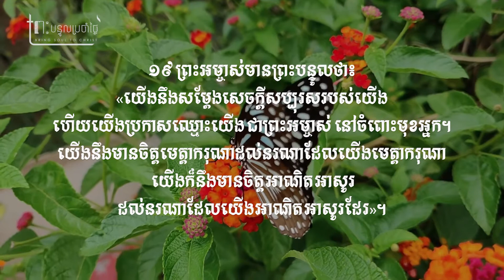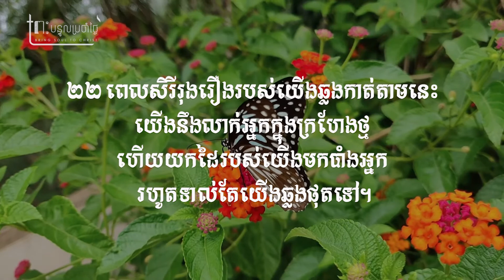យើងអាចស្គាល់ទ្រង់ | We know Him by [ CBN Cambodia ] Daily Devotion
យើងអាចស្គាល់ទ្រង់ | We know Him by [ CBNCambodia ]
និក្ខមនំ ៣៣ៈ ១៨ លោក​ទូល​ឆ្លើយ​ថា សូម​ទ្រង់​មេត្តា​បើក​ឲ្យ​ទូលបង្គំ​ឃើញ​សិរីល្អ​ទ្រង់​ផង ១៩ រួច​ទ្រង់​មាន​ព្រះបន្ទូល​តប​ថា អញ​នឹង​ឲ្យ​អស់​ទាំង​សេចក្តី​សប្បុរស​របស់​អញ​ដើរ​កាត់​នៅ​មុខ​ឯង ព្រម​ទាំង​ប្រកាស​ពី​ព្រះនាម «យេហូវ៉ា» នៅ​មុខ​ឯង​ផង អញ​នឹង​ប្រោស​ដល់​អ្នក​ណា​ដែល​អញ​ចង់​ប្រោស ហើយ​នឹង​ផ្សាយ​សេចក្តី​មេត្តាករុណា​ដល់​អ្នក​ណា​ដែល​អញ​ចង់​ផ្សាយ​ឲ្យ
២០ ទ្រង់​ក៏​មាន​ព្រះបន្ទូល​ថា ឯង​ពុំ​អាច​នឹង​មើល​មុខ​អញ​បាន​ឡើយ ដ្បិត​មនុស្ស​ជាតិ​នឹង​ឃើញ​អញ ហើយ​រស់​នៅ​មិន​បាន​ទេ
២១ ព្រះយេហូវ៉ា​ទ្រង់​ក៏​មាន​ព្រះបន្ទូល​ថា មើល មាន​កន្លែង​នេះ​ជា​ទី​នៅ​ជិត​អញ ត្រូវ​ឲ្យ​ឯង​ឈរ​នៅ​លើ​ថ្មដា​នេះ​ចុះ
២២ កំពុង​ដែល​សិរីល្អ​របស់​អញ​កាត់​នៅ​មុខ​ឯង នោះ​អញ​នឹង​ដាក់​ឯង​ទៅ​ក្នុង​ទី​ក្រហែង​ថ្ម​១ ហើយ​នឹង​បាំង​ឯង​ដោយ​ដៃ​ដរាប​ដល់​អញ​បាន​ទៅ​ហួស
២៣ រួច​អញ​នឹង​ដក​ដៃ​អញ​ចេញ ឲ្យ​បាន​ឃើញ​អញ​ពី​ខាង​ខ្នង​វិញ ឥត​ឃើញ​មុខ​ឡើយ។

Exodus 33:18-23 New International Version (NIV)
18 Then Moses said, “Now show me your glory.”

19 And the Lord said, “I will cause all my goodness to pass in front of you, and I will proclaim my name, the Lord, in your presence. I will have mercy on whom I will have mercy, and I will have compassion on whom I will have compassion. 20 But,” he said, “you cannot see my face, for no one may see me and live.”

21 Then the Lord said, “There is a place near me where you may stand on a rock. 22 When my glory passes by, I will put you in a cleft in the rock and cover you with my hand until I have passed by. 23 Then I will remove my hand and you will see my back; but my face must not be seen.”
• លេខគណនី ABA Bank : 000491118 [ CHRISTIAN BROADCASTING NETWORK CAMBODIA ]